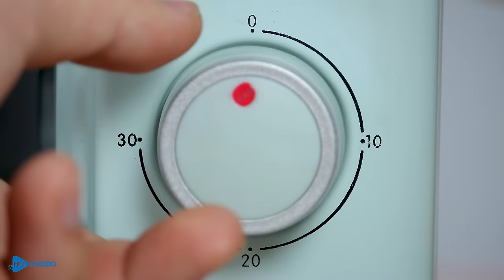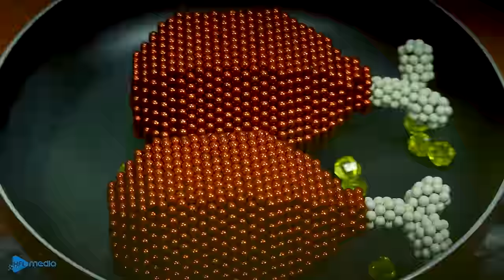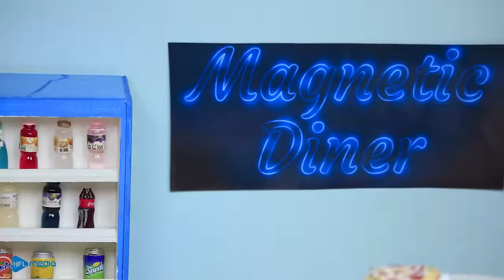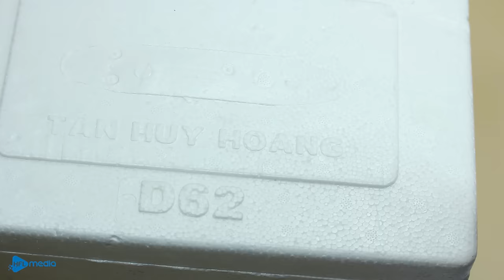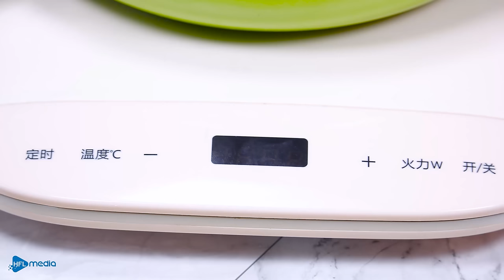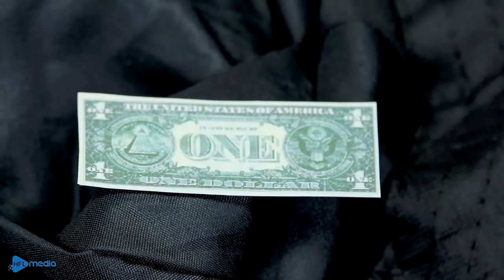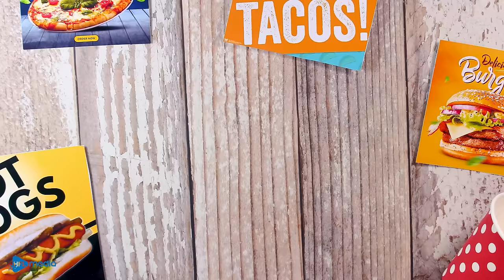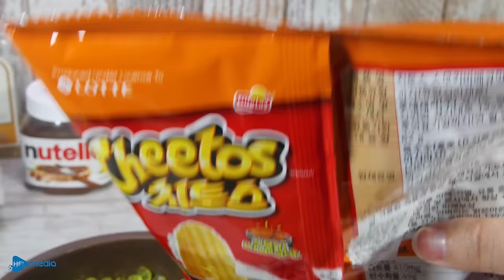FAST FOOD : Fried Chicken drumsticks and Burger in Magnet Cooking !!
MAGNET COOKING is a part of HFL Media’s Stop Moition content for Magnet Balls lovers and stop motion videos. Also we create compelling characters and stories along with the best Mukbang sounds.